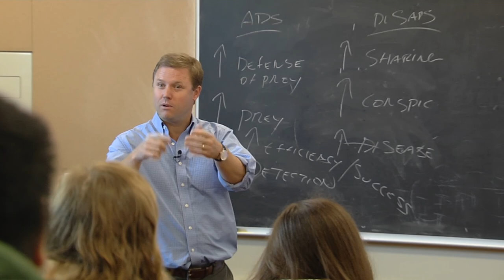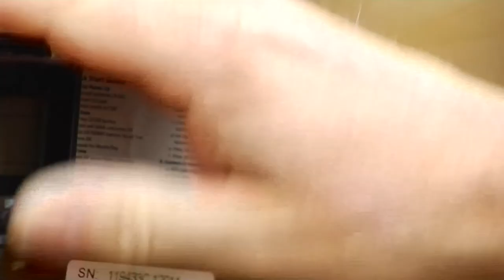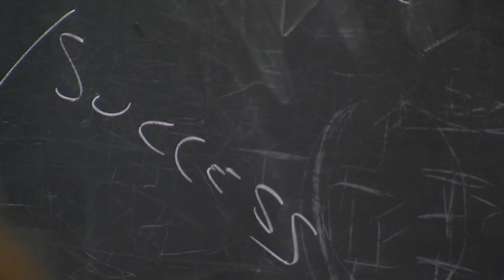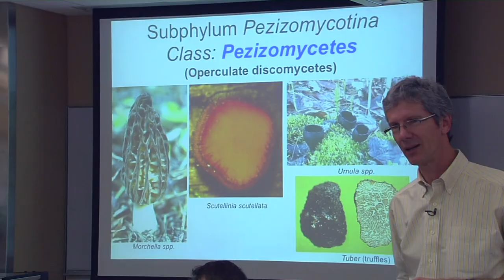5/02/18 Award Winning UVM Professor & Fun Ways to Learn about Fungi on 'Across The Fence'